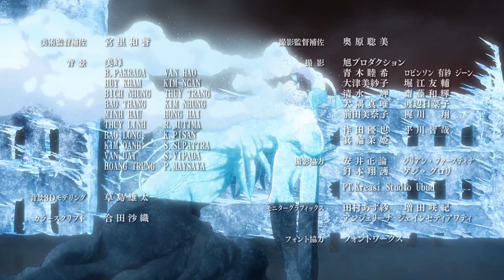【BLEACH死神】 露琪亞卍解「白罰霞」-最美卍解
潮爆
Sennen Kessen Hen - Ketsubetsu Tan